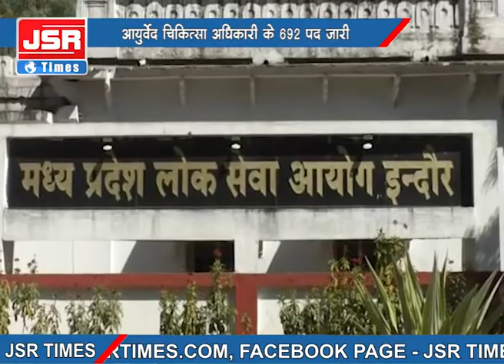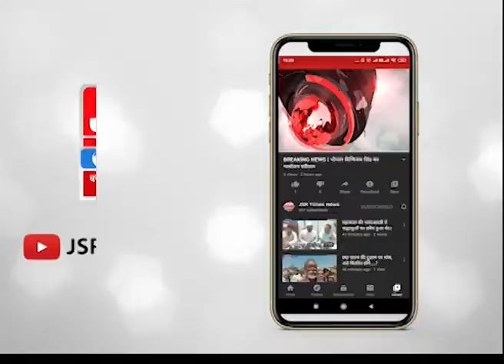2013 के बाद आयोजित आयुर्वेद चिकित्सा अधिकारी की परीक्षा में भेदभाव से नाराज छात्रों का प्रदर्शन।